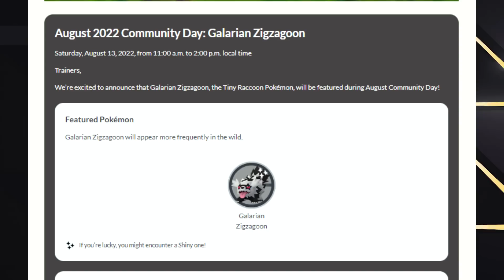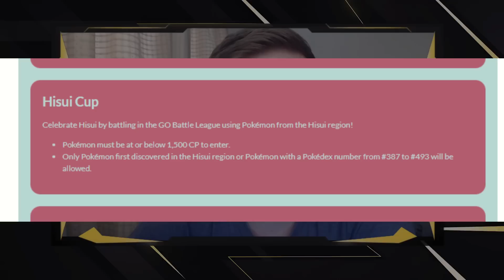Will they be GOOD for Pokémon GO Battle League?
Obstagoon and Hisui Pokemon are having special events and today we talk about what you can look forward to with Pokemon GO Community Day and the Hisui Event in Pokemon GO!

0:00 Intro
0:14 Community Day
2:19 Hisui Event
4:40 Outro

Pokemon Unite -